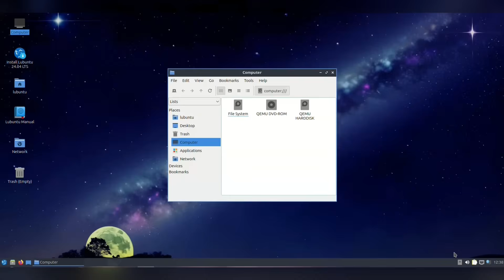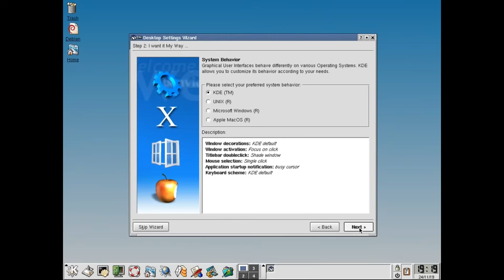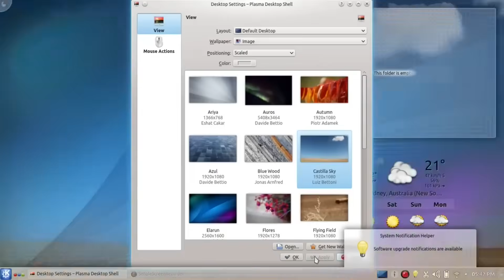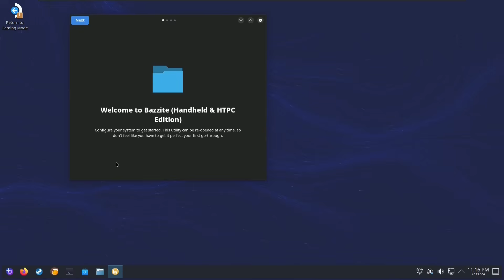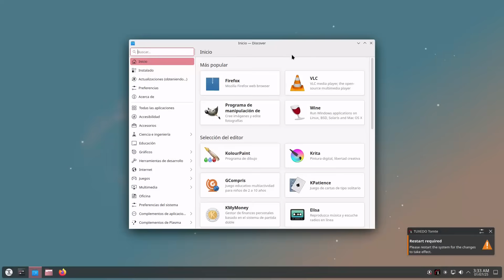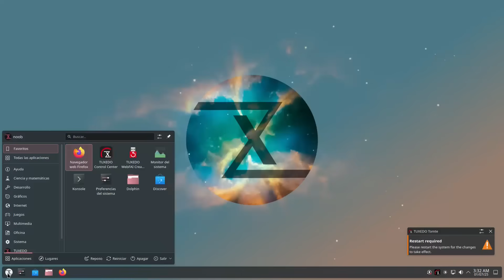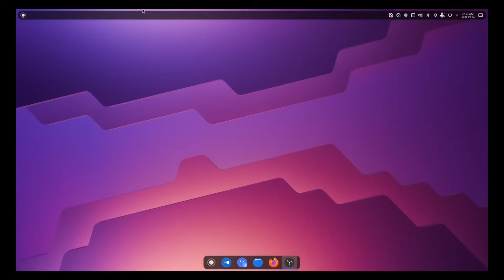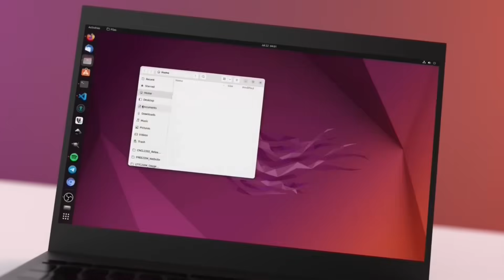El primer escritorio de Linux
Muchos conocen Linux como una pantalla negra llena de comandos...
Pero hubo un momento en que todo cambió.

En este video te cuento cómo nació KDE, el primer escritorio visual para Linux, y cómo puedes probarlo hoy mismo en tu computadora.

🎮 ¿Te interesa una opción lista para jugar?

00:00 - El día que Linux cambió
00:49 - ¿Cómo era Linux antes del escritorio?
01:44 - La idea que lo transformó todo
02:49 - La evolución de KDE
03:28 - Cómo se ve hoy en día?
04:47 - Bazzite: KDE listo para jugar
05:26 - Tuxedo OS: profesional y estable
06:32 - ¿Cómo se instala Tuxedo OS?
08:02 - ¿Qué KDE es mejor para ti?
08:17 - Un rival nace de las sombras
10:25 - Lo que viene en el próximo episodio